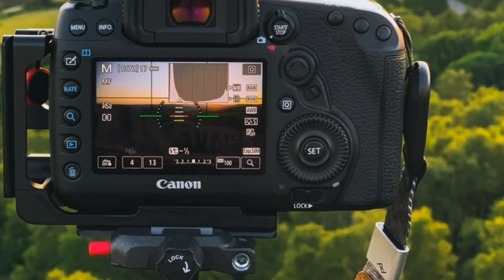गोल कैमरे से RECTANGLE फोटो कैसे निकल जाता है ? | camera gole photo chokor | Unbelievable Facts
बड़ा सवाल: गोल कैमरे से RECTANGLE फोटो कैसे निकल जाता है ?
जब कैमरा का लेंस गोल होता है, तो फोटो चौकोर कैसे आती है?